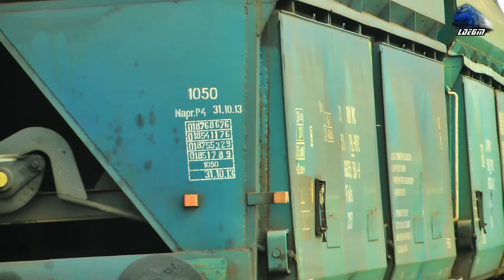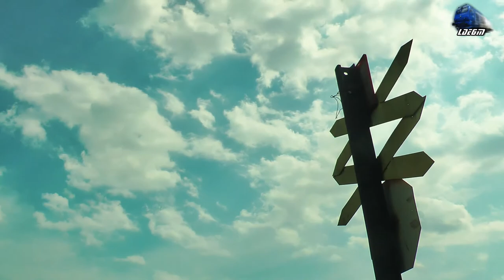060-DA 60-0705-8 RO-TFG & Marfar PKP Cargo Coal Train in Oradea Est Triaj - 23 June 2017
060-DA 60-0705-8 RO-TFG & Marfar PKP Cargo Coal Train in Oradea Est Triaj - 23 June 2017

1:TFG Freight Train/Marfar/Guterzug - 060-DA/LDE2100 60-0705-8 RO-TFG

23 June 2017